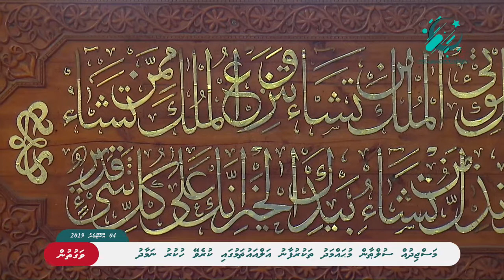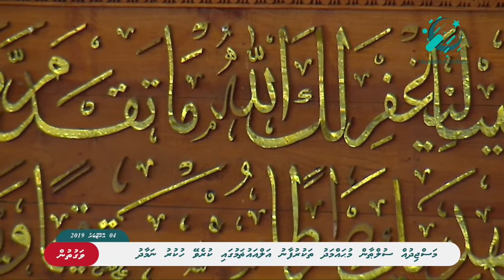Masjidhu Sultan Muhammad Thakurufaanu al auzam gai Kurevey hukuru namaadhu